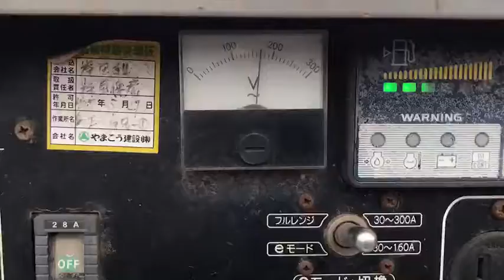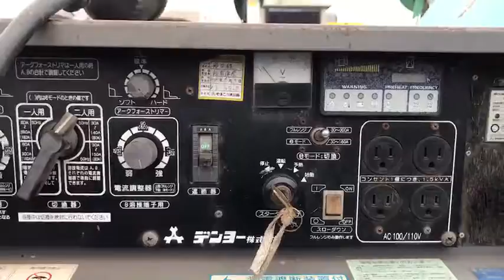DLW 300ESW 3821033